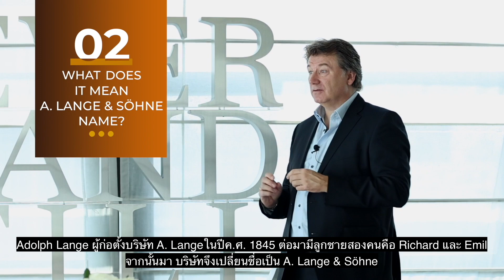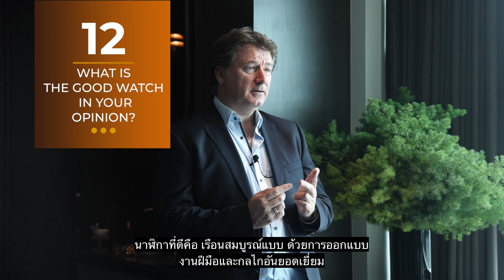A. Lange & Söhne Zeitwerk Minute Repeater Honeygold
A. Lange & Söhne แบรนด์นาฬิกาสัญชาติเยอรมัน ก่อตั้งในปีค.ศ.1845 โดยในปีนี้ทางแบรนด์เผยโฉมนาฬิกาเรือนหรูลิมิเต็ด อิดิชัน Zeitwerk Minute Repeater Honeygold ซึ่งเป็นนาฬิกาที่โดดเด่นและยอดเยี่ยม ผลงานชิ้นเอกทางด้านเทคนิคที่ผสมผสานความซับซ้อนอันล้ำสมัยเข้ากับความสวยงามของงานฝีมืออันประณีต ด้วยรูปทรงนาฬิกาเสริมตัวเรือนสี Honeygold แสนอบอุ่น ด้วยวัสดุโลหะผสมสูตรพิเศษพัฒนาโดย A. Lange & Söhne มีความทนทานและป้องกันรอยขีดข่วนได้เป็นอย่างดี นาฬิกาเรือนนี้ผสานระหว่างการแสดงเวลาแบบตัวเลขกระโดดอันเป็นเอกลักษณ์ ขับเคลื่อนด้วยกลไก Caliber L043.5 ของแบรนด์กับระบบเสียงบอกเวลา ซึ่งเป็นกลไกที่มีเสียงบอกเวลาของระฆังก้องกังวานอันไพเราะ ผ่านดีไซน์เหนือกาลเวลาอันหรูหราสะท้อนสุนทรียศาสตร์ มีเพียง 30 เรือนในโลก

โดยครั้งนี้ ได้รับเกียรติจาก Mr. Anthony de Haas, A. Lange & Söhne Director Product Development มาร่วมพูดคุยถึงความพิเศษของเรือนเวลา A. Lange & Söhne Zeitwerk Minute Repeater Honeygold อีกด้วย

สามารถติดตามเพิ่มเติมได้ที่

ติดตามเรื่องราวต่างๆ ได้ที่ Padthai.co

สามารถติดตามบทความได้ที่ padthai.co

Credit: Padthai.co